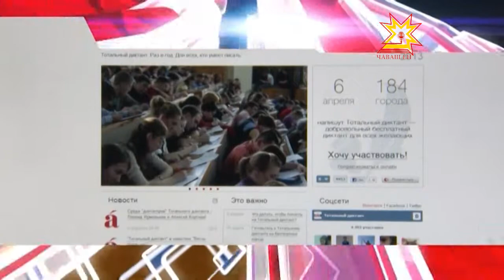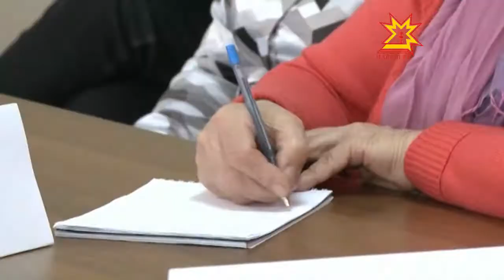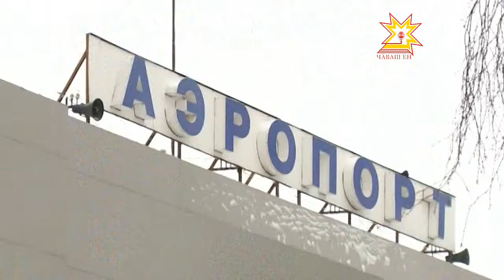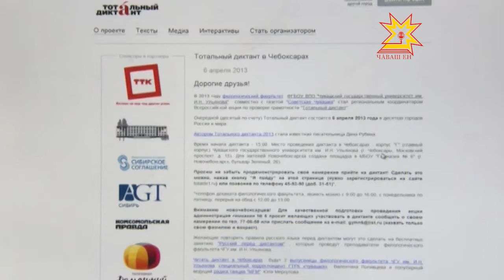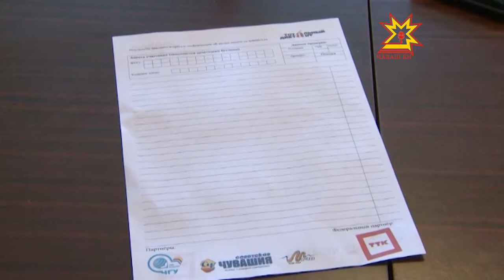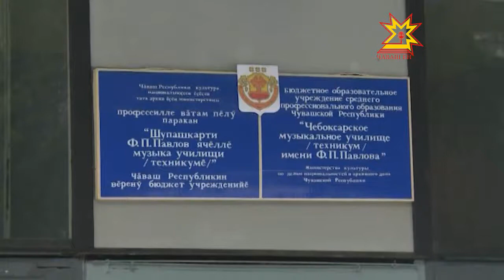Республика 04.04.2013 (на чувашском)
В выпуске:
- Чăваш Ене 4 миллион тенкĕ уйăрса парасшăн
- Пурте медицина тĕрĕслевĕ витĕр тухĕç
- Ейÿ тапхăрне -пăтăрмахсăр
- Çур аки ĕçĕсене вăхăтра ирттермелле
- Чăваш халăх ансамблĕсен ертÿçисем валли семинар иртрĕ
- Чăваш Ен пĕтĕмĕшле диктанта хатĕрленет